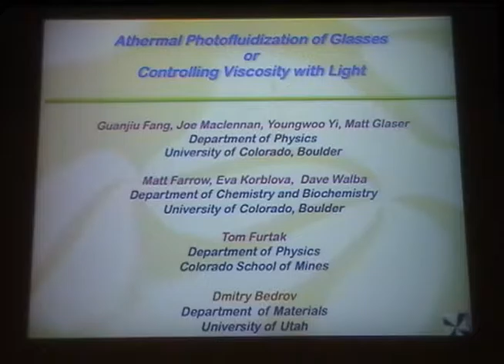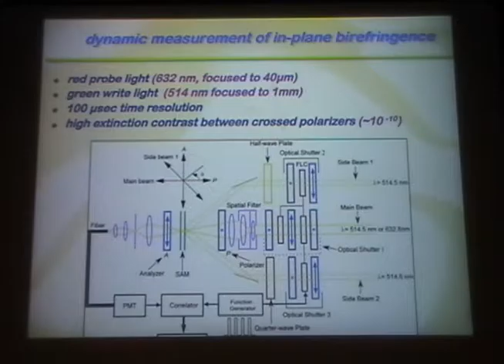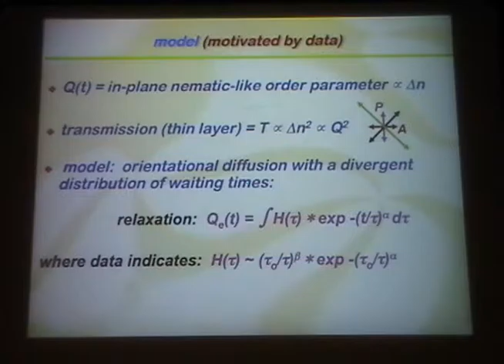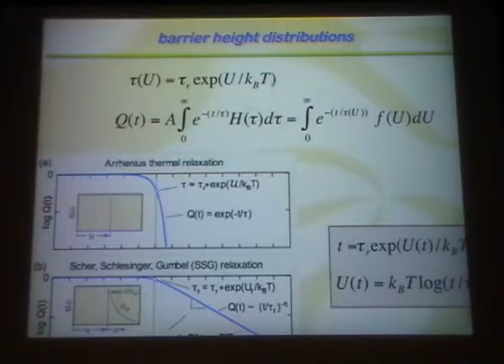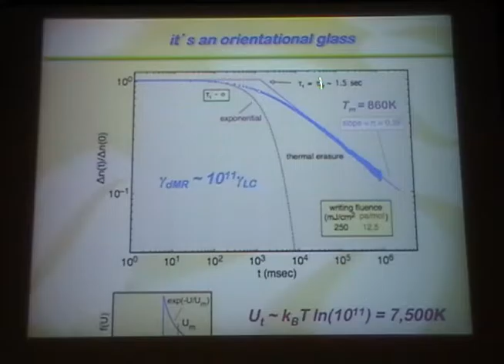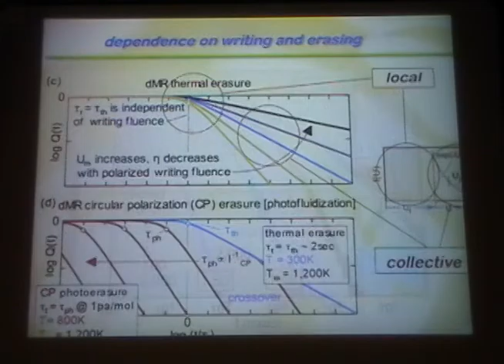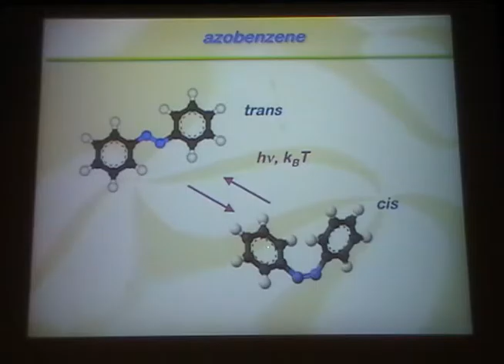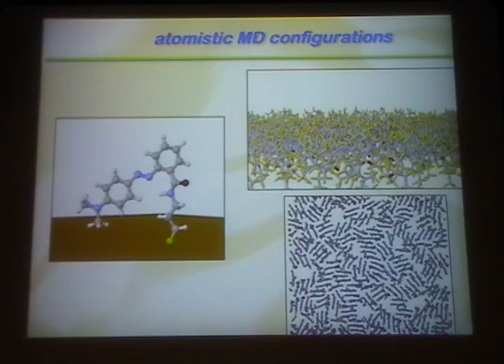Athermal Photofluidization of Glasses or Controlling Viscosity with Light - Noel Clark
Noel Clark, University of Colorado at Boulder

I-CAMP 2013 Summer School on Liquid Crystals (Cambridge, United Kingdom, June 26 - July 06, 2013)